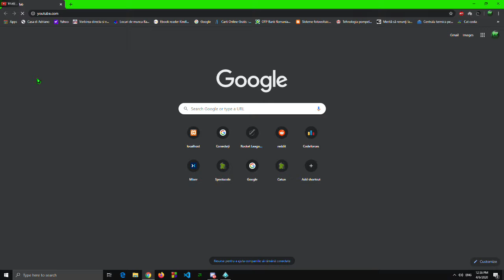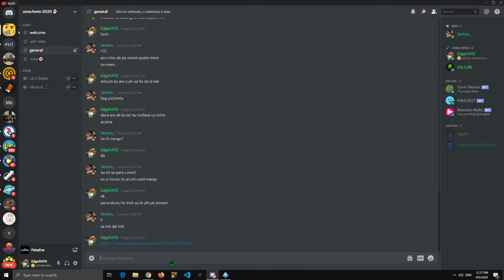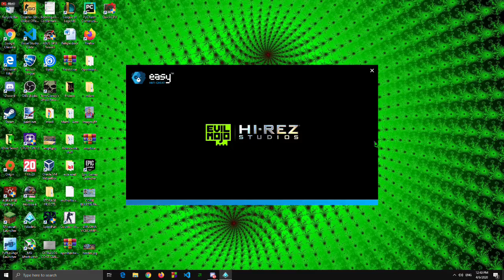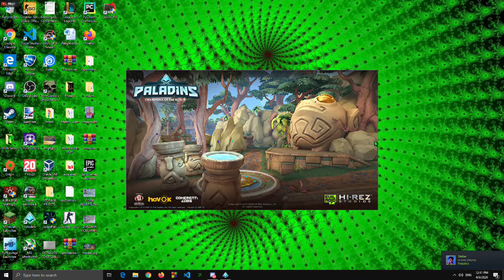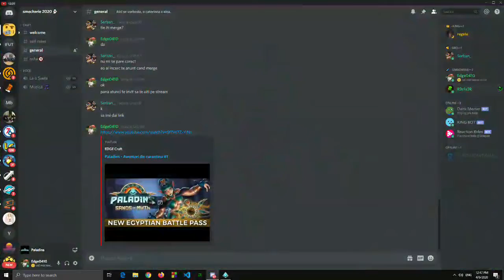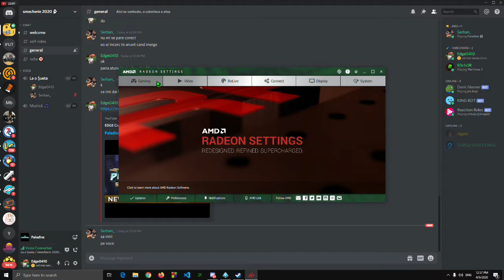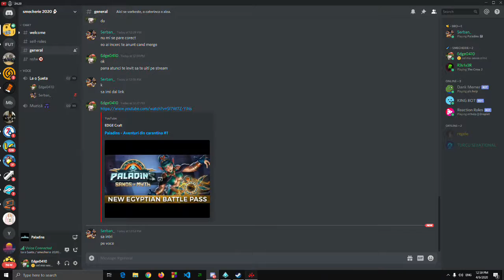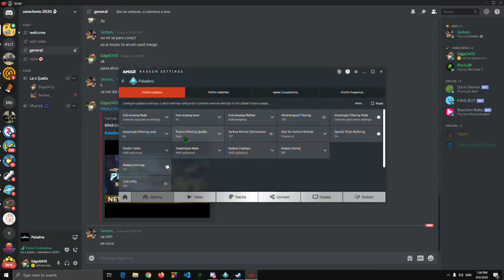Paladins - Aventuri din carantina #1